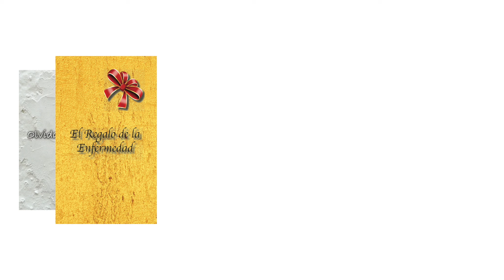115-¿Quién Juzga el Mundo Como "Justo" o "Injusto"?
DONACIONES: Si te gustaría hacer una aportación voluntaria como medio de agradecimiento por el trabajo que la vida me ha llevado a hacer haz clic en este enlace para acceder a mi cuenta de PayPal:

Una vez entres en la página haz clic en la imagen que dice Aportación Voluntaria.